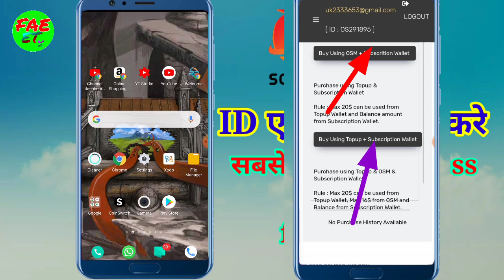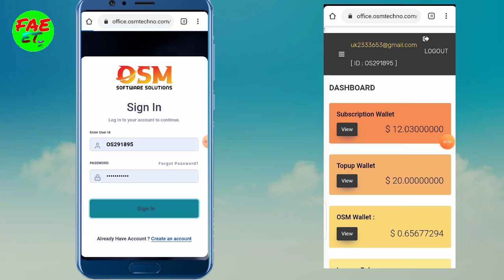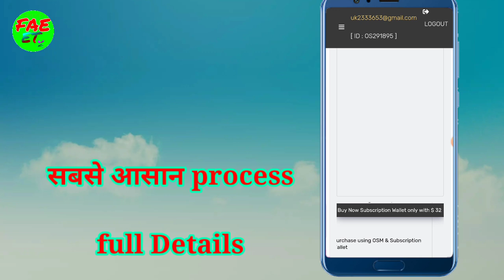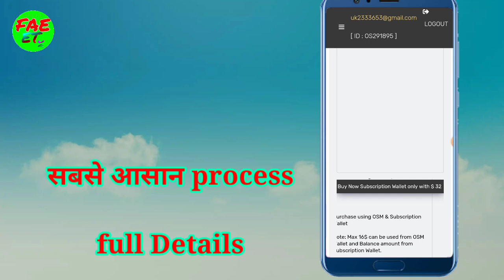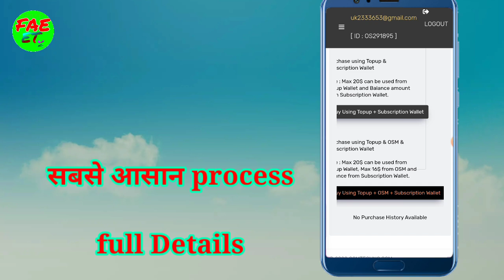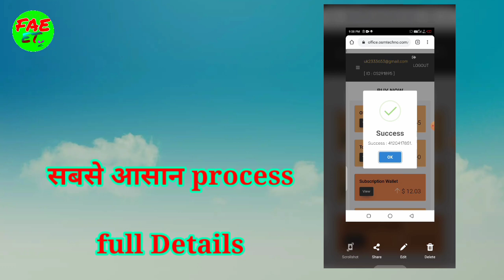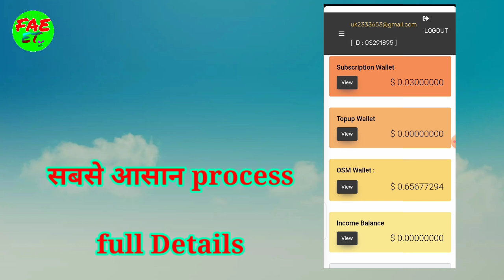Osmose Internation Me ID Activate kaise karen। Osmose Technology International Plan।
इस वीडियो को देख के आप coinswitch से International प्लान में फण्ड ऐड कर सकते है मतलब डॉलर ऐड कर सकते है और id एक्टिवेट कर सकते है

My recording mic.

Osmosis International plan। osm  software
 solutions full plan। osmose technology pvt Ltd।।

Osmosis International plan। osm  software solutions full plan। osmose technology pvt Ltd।।

osm solution international plan

Cosmos Technology new plan in Hindi

poison Software Solution Full plan in Hindi

withdrawalosmosetechnology up

Cosmos Technology International plan

osmose Technology ka International plan kya hai